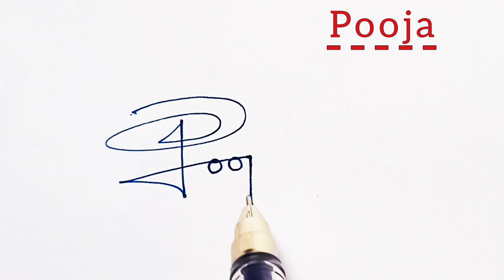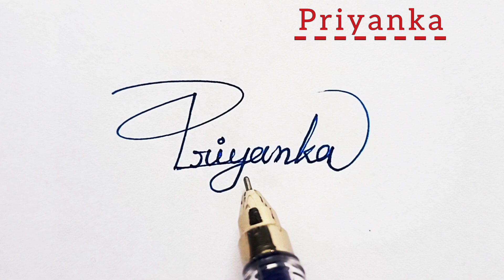✅ Letter P Signature Inspiration || Signature Design ✍️💯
This channel is about how to make your things better in an easy way.. We teach and guide you to hold an excellent idea of creating a your name signature. Your Name signature queries present this channel.

¶World’s best signature stylist
¶India’s 1st online signature learning
¶Learn about your Name
¶Always guide your Name

When you are happy with your signature, practice and practice until your hand can do it with out you having to think about it. That is when you have got your own recognisable signature.

signature-p
p-signature

                           B-roll Art 🖋️✅